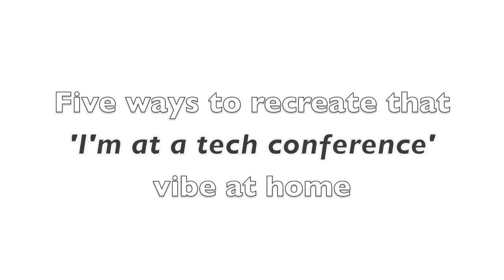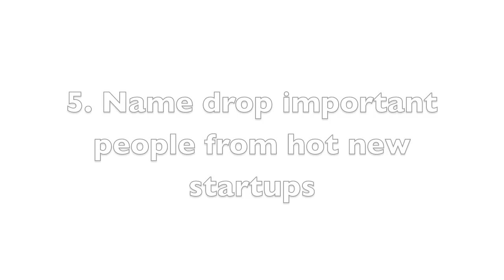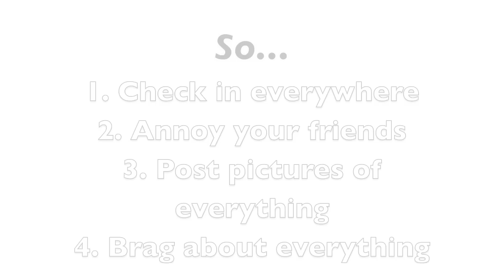Stop Being Crap Online: How to play 'I'm at a tech conference' from home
This week Hannah shares five easy ways you can play I'm at a Tech Conference and annoy your followers from the comfort of your living room.